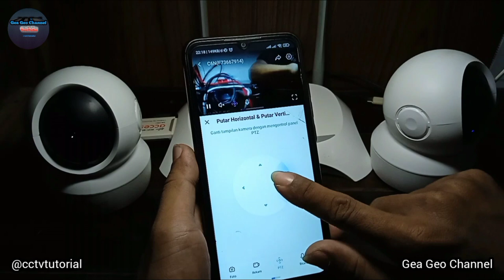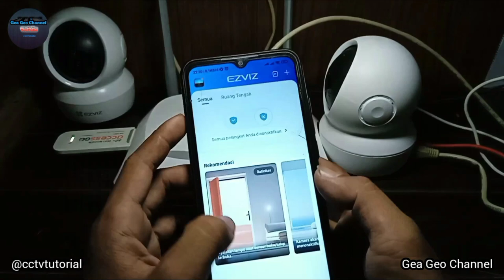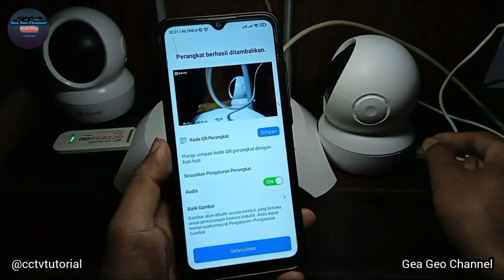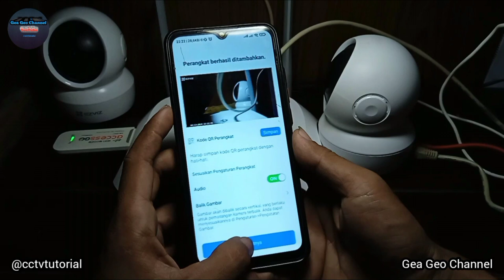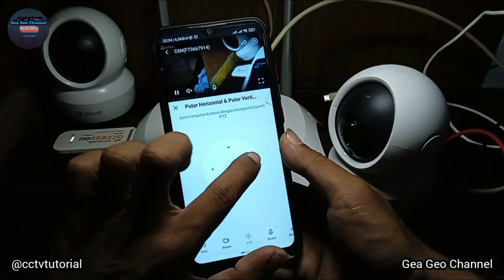Cara seting cctv ezviz menggunakan kabel lan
Dalam vidoe diatas, tentang cara seting cctv ezviz menggunakan kabel lan. jadi jika kalian sering ganti password wifi, tidak perlu seting ulang cctv

Semoga bermanfaat, salam semuanya❤❤❤ terimakasih